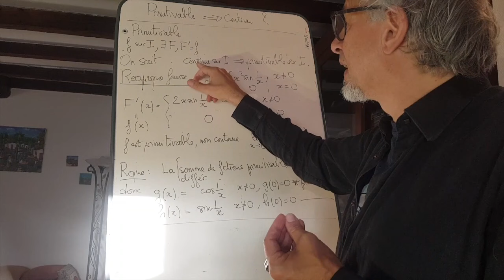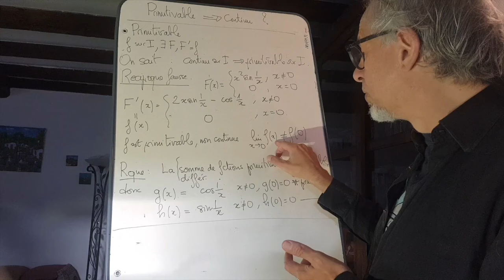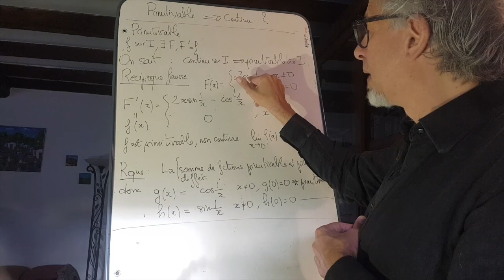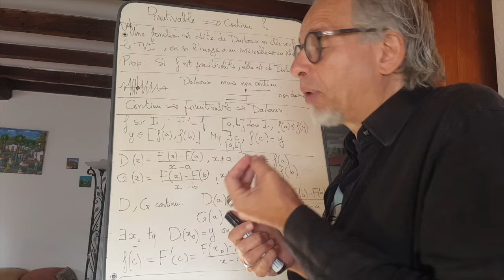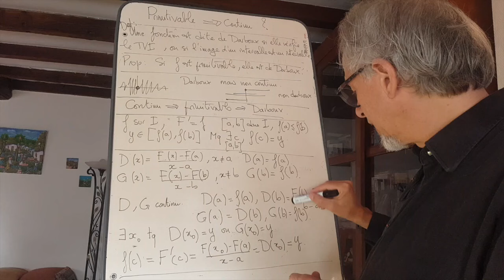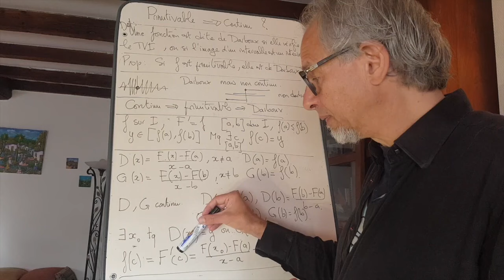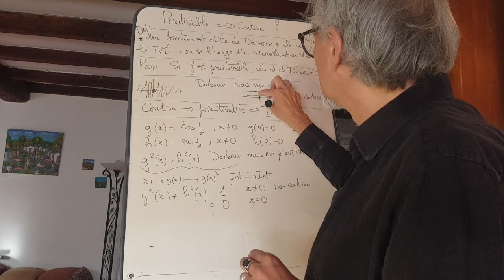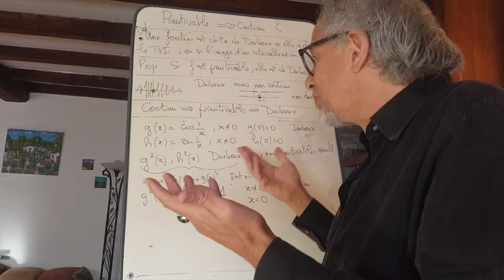Primitivable implique continue (ou bien)?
On sait depuis longtemps qu'une fonction continue sur un intervalle est possède une primitive. Mais est-ce bien nécessaire? On va commencer par donner un contre-exemple (classique) d'une fonction primitivable non continue. Mais si admettre une primitive n'implique pas forcément la continuité, le théorème des accroissements finis prouve qu'il s'agit d'une fonction vérifiant le théorème des valeurs intermédiaires, que l'on appelle également fonction de Darboux. Encore une fois, la réciproque est fausse et on va montrer qu'une fonction de Darboux n'est pas nécessairement primitivable.